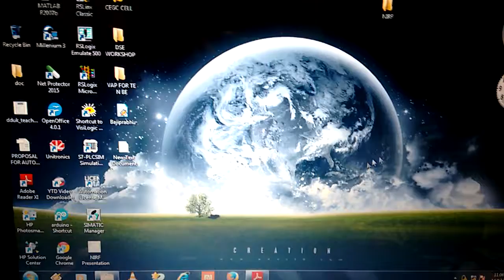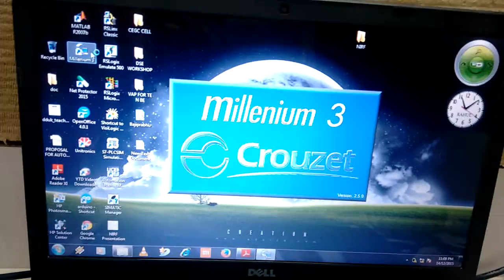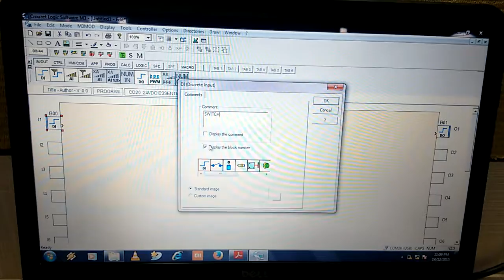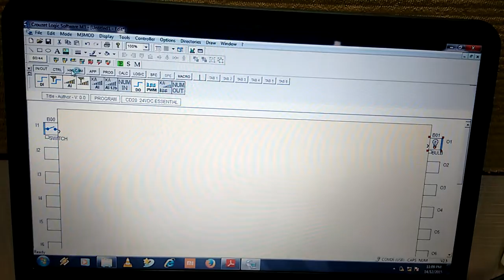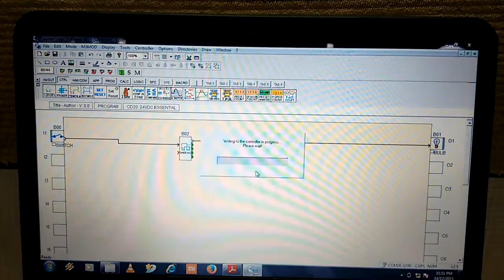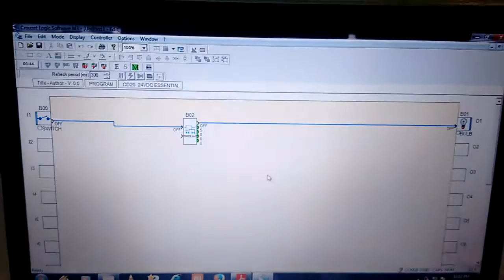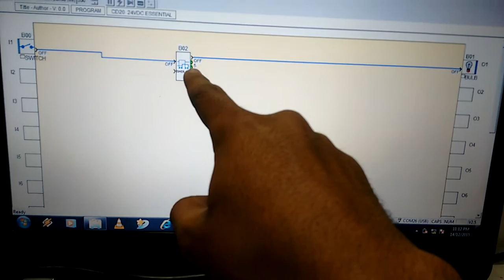CROUZET PLC DETAILS RAHUL DESHMUKH 2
THIS VIDEO WILL PROVIDE YOU DETAILS OF CD-20 CROUZET PLC.